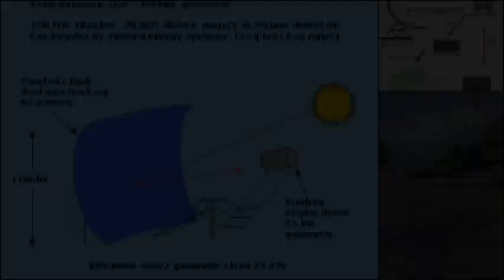動手操作拋物面鏡太陽能光學烤肉與認識能源發電科學 Solar Parabolic Dish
2012年7月15日(星期日)早上9:30~12:00，Adion與蝦蝦於台北內湖科學園區(瑞光路)開設科學課程活動--感謝當天的60位小朋友與家長熱情地參加！課程內容主題： 認識能源科學與發電技術 &動手操作大型拋物面鏡太陽能光學烤肉裝置。課程前半段為知識課程：認識能源科學與發電技術：太陽能應用、風力發電、水力發電、地熱發電、潮汐發電、火力發電、核能發電、溫差發電...等。課程後半段為實作課程：讓家長和小朋友一起動手操作大型拋物面鏡太陽能光學烤肉裝置，用這個裝置來烤肉、烤玉米、爆米花、烤秋刀魚、烤花枝、烤章魚、烤香腸、煮開水或蛤蠣湯...等。當天有2組直徑120公分與60公分的自製大型拋物面鏡太陽能光學烤肉裝置，讓大家一起體驗太陽光的威力。DIY Solar Parabolic Concave Mirror Dish - Use the Death Ray of the Sun, Powerful to get on Fire and Cook Fried Egg and Foods. This is a science class in Taipei, Taiwan. (Asia)
Chil­d­ren and parents are very happy while they experience the powerful solar energy and funny solar parabolic dish cooking activity.
對科學課程與科學模型DIY有興趣­的人，可以上網搜尋A­dion蝦蝦科學小教室，或者連到以下網址：
If you are interested in this science project, you can go to internet to search "Adion-Shasha Science Classroom." There are a lot of science projects and DIY science toys on that website. Homapage address: